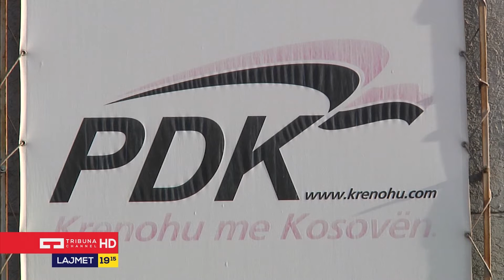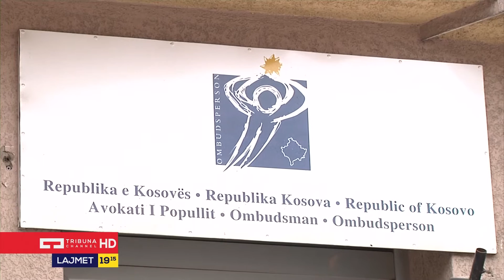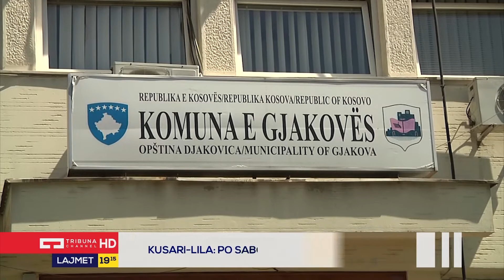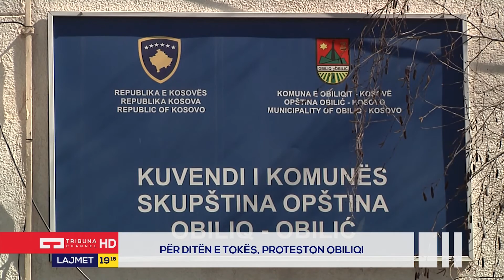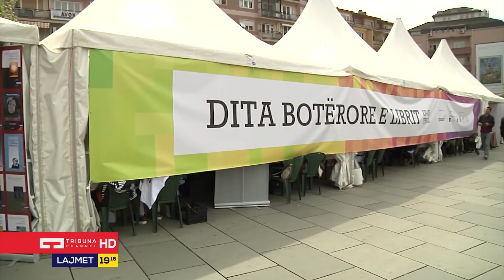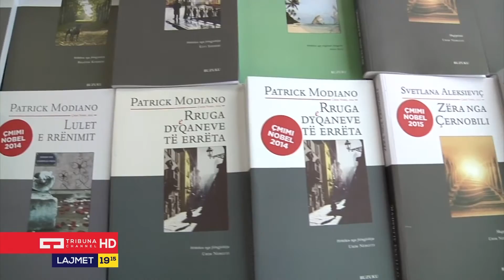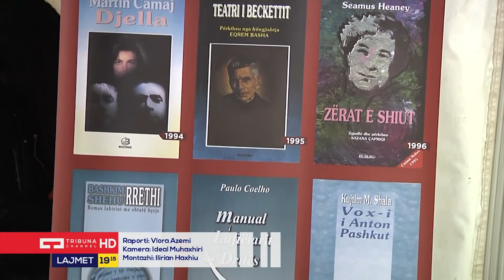Lajmet Qendrore 22.04.2016